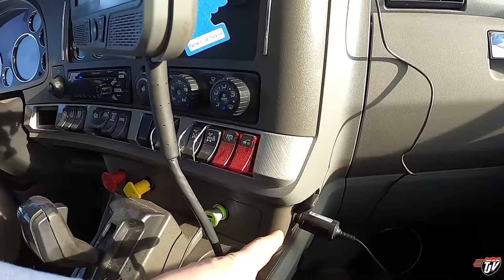TWO NIGHTS | My Trucking Life | Vlog #2446